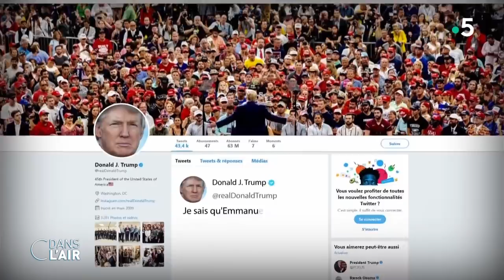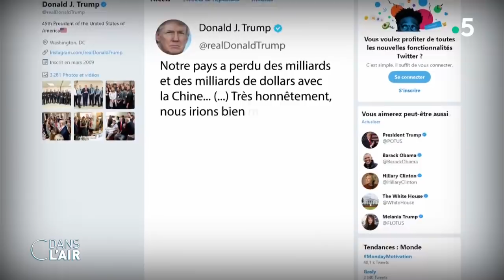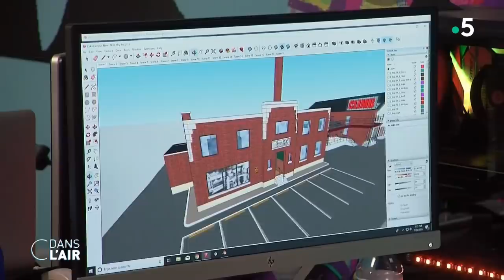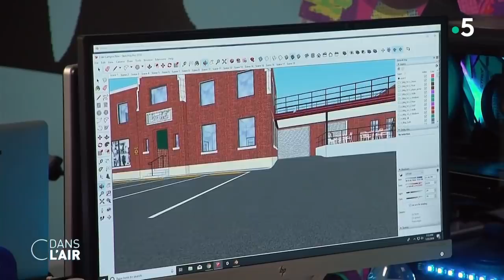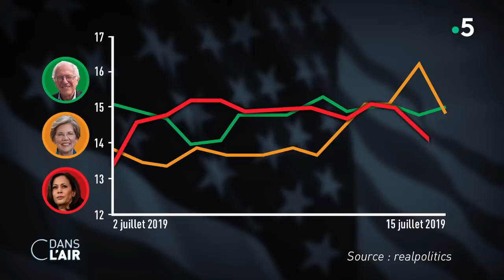Macron/Trump : le bras de fer cdanslair 24.08.2019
"Notre monde est à un moment de bascule, notre vocation c’est d’être dans la proposition". Ce samedi 24 août, jour d’ouverture du G7 à Biarritz (Pyrénées-Atlantiques), Emmanuel Macron a pris la parole pour s’adresser aux Français et expliquer les enjeux et les objectifs de ce sommet qui réunit les dirigeants des sept pays les plus riches de la planète. Economie, climat, lutte contre le terrorisme… Les sujets épineux au menu des discussions ne manqueront pas. Et le président de la République est déterminé à se poser en médiateur dans le grand chamboulement mondial. "Nous devons obtenir des accords utiles, défendre la paix", a-t-il insisté.

Mais Emmanuel Macron aura fort à faire, notamment face à un Donald Trump qui n’entend pas renoncer à son style combatif et provocateur. En quittant la Maison Blanche pour se rendre au G7, vendredi au soir, le président américain a de nouveau brandi, devant des journalistes, la menace de représailles à l’imposition d’une taxe française sur les GAFA (Google, Amazon, Facebook, Apple), les géants américains du numérique. "Je ne veux pas que la France impose des taxes sur nos entreprises. C’est très injuste. S’ils le font, nous imposerons des tarifs douaniers sur leurs vins", a déclaré Donald Trump. Et d’ajouter : "Des tarifs douaniers comme ils n’en ont jamais vu".

Mais ce n’est pas la seule sortie fracassante du président républicain. Ces derniers jours, le locataire de la Maison Blanche a également, une nouvelle fois, soufflé sur les braises de la guerre commerciale qui oppose les Etats-Unis et la Chine, avec une série de tweets à la tonalité particulièrement agressive. Et même si Donald Trump affiche publiquement qu’il considère le G7 comme une perte de temps, il n’hésite pas faire valoir ses positions, à les marteler, ou à s’immiscer dans plusieurs dossiers comme celui sur l’Iran, l’Amazonie ou encore le Brexit. Le président américain réclame aussi le retour de la Russie autour de la table, sans contrepartie – alors que Moscou avait été exclu en 2014 pour avoir envahi la Crimée.

Donald Trump, un trouble-fête des sommets internationaux et des initiatives communes. Lors du précédent G7, au Québec, il avait refusé de signer le communiqué commun final et s’était lâché à coups de tweets d’insultes à l'encontre du Premier ministre canadien, Justin Trudeau. En mai 2017, en Italie, les Etats-Unis s'étaient démarqués des six autres puissances au sujet de la lutte contre le changement climatique. A peine revenu du sommet, Donald Trump annonçait le retrait de son pays de l’accord de Paris.

Des postures et des actes justifiés par un Donald Trump qui continue de suivre la ligne de conduite ainsi que le slogan qui l’avaient mené à la victoire en 2016, "America first" (comprenez, "les Etats-Unis et leurs intérêts d’abord"). Car, à un an de la présidentielle de novembre 2020, le milliardaire est en campagne pour sa réélection. Une route qui pourrait être plus sinueuse que prévue. Selon des économistes, la menace d’une récession plane sur l’économie américaine.

Au G7, Donald Trump va-t-il chahuter Emmanuel Macron ? Alors que son mandat touche presque à sa fin, quel est le bilan du président américain ? Qui pour incarner une opposition à Trump à la présidentielle de 2020 ?

Invités :
- Pascal Boniface - Directeur de l'Institut de Relations Internationales et Stratégiques, auteur de "Comprendre le monde"
- Anne Toulouse - Politologue, auteur de "Bienvenue en Trumpie"
- Corentin Sellin - Historien, spécialiste des Etats-Unis, auteur de "Les Etats-Unis et le monde"
- Jean-Marc Daniel - Économiste

Diffusion : tous les jours de la semaine à 17 h 45
Rediffusion : tous les jours de la semaine à 22 h 30
Format : 65 minutes
Présentation : Caroline Roux et Axel Tarlé
Réalisation : Pascal Hendrick, Jean-François Verzele et Jacques Wehrlin Production : France Télévisions/Maximal Productions